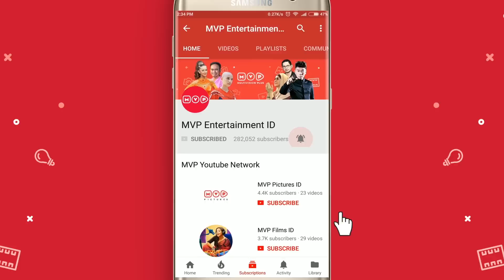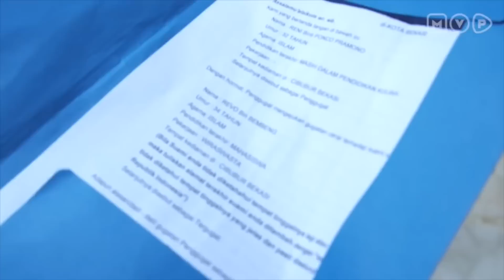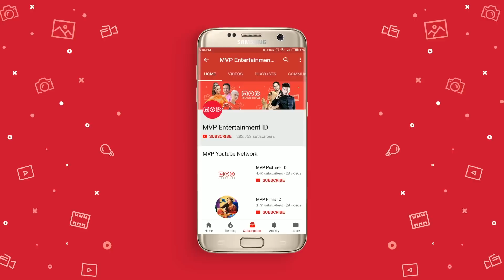Menikah Karena Harta, Ajal Ayaku Ditangan Suamiku - Highlight Oh Mama Oh Papa Episode 7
Video ini merupakan highlight sinetron Oh Mama Oh Papa, sinetron ini berasal dari kisah nyata yang kemudian di terbitkan oleh majalah Kartini.

Kalau kalian ingin menonton full video episode ini, kalian bisa klik banner di akhir video yaa.